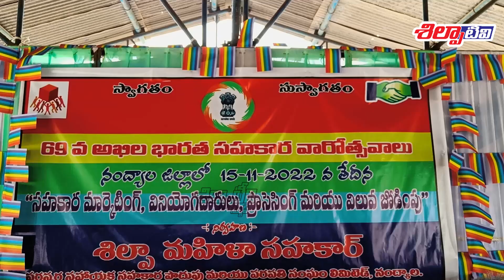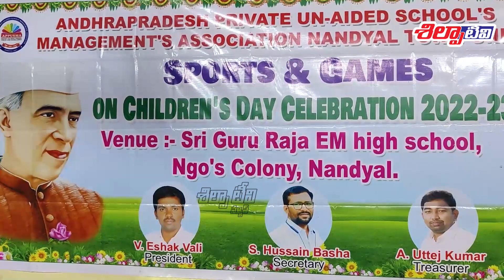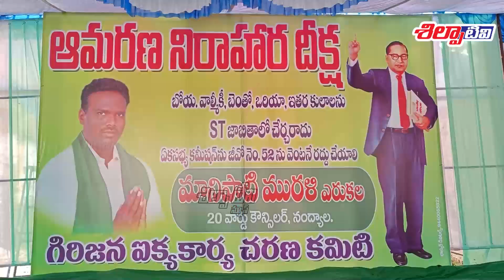Silpa Tv News | 15-11-2022 | Nandyal Local News | Bulletin